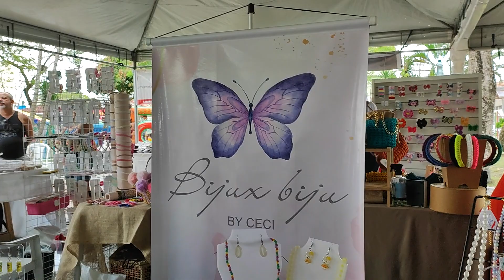O rota51.com, entrevista uma das mais jovens artesãs de Eunápolis, é a criatividade na pauta do dia.